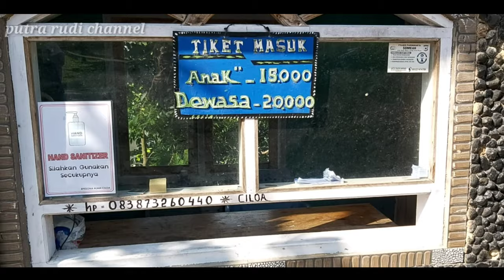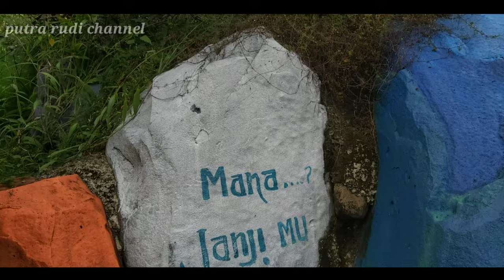Kolam Renang Ciloa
kolam renang ciloa lokasi Taringgul Landeuh, Kiarapedes, Kabupaten Purwakarta, Jawa Barat